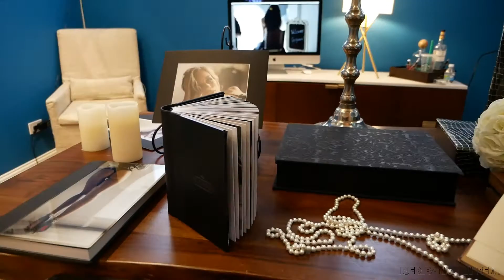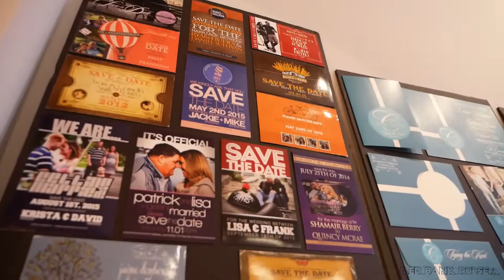Red Bank Wedding Walk 2017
The slightly cooler temperatures didn't stop people from coming out to town on a relatively cloudy Sunday for the annual Wedding Walk, where many of Red Bank's businesses participated in helping out attendees to plan out their big day.